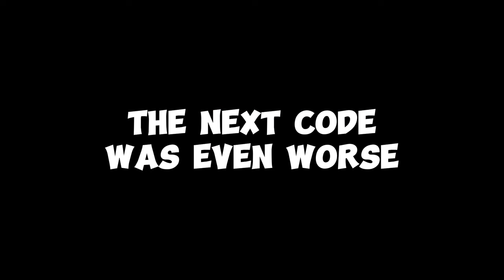GORILLA TAG HAS BEEN HACKED (REAL HACKER)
GORILLA TAG WAS ACTUALLY HACKED FOR A SHORT TIME IN THIS VIDEO...